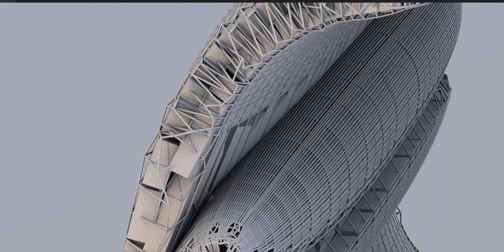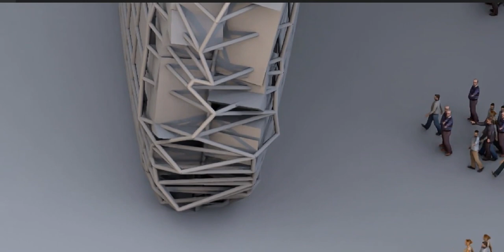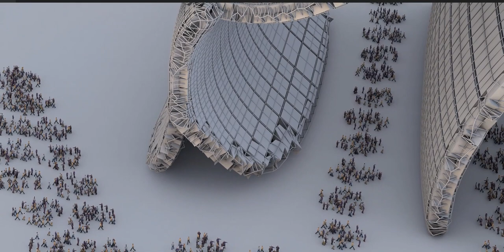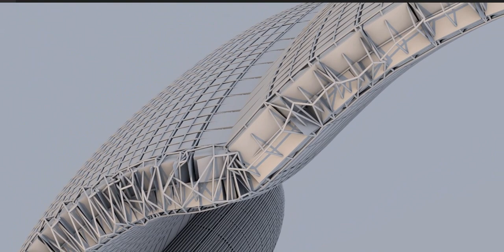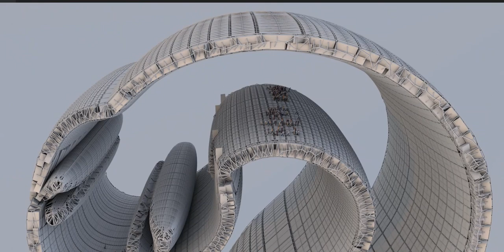How I created a structure that follows the shape of a snake - See my Playlist section for many more!